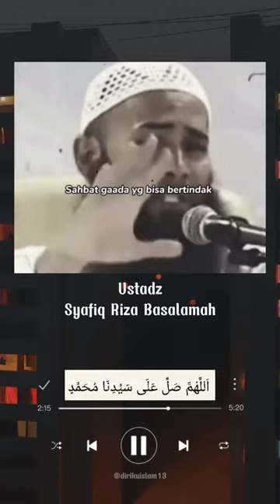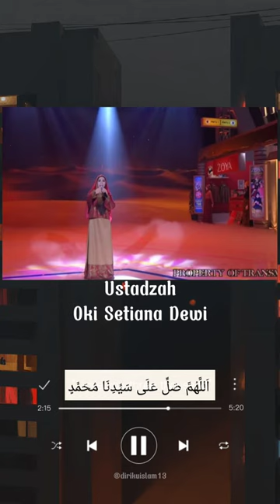Ya Rasulullah 😭😭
Snack video : 1. Kode undangan [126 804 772].
Syukron katsiron ❤️🙏